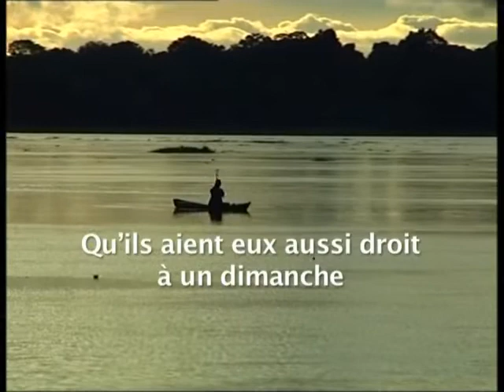Aide à l'Eglise en Détresse 2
Prêtre dans le monde.
"Qu'ils aient eux aussi droit à un dimanche"